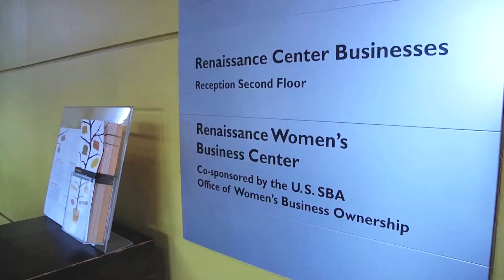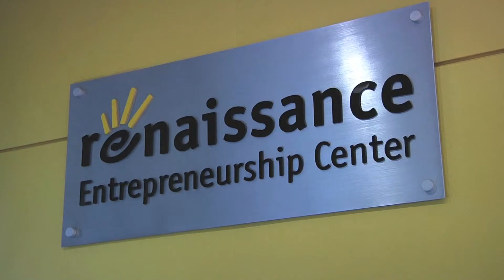Renaissance Outstanding Service Award: Paul Terry